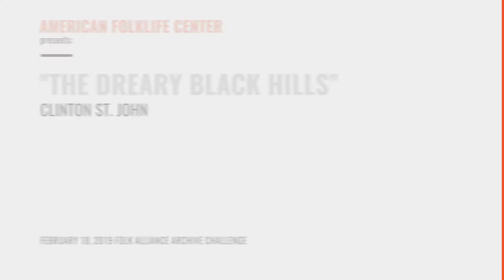"The Dreary Black Hills"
The American Folklife Center at the Library of Congress challenged musical artists to interpret material from its unparalleled archive of ethnographic recordings of traditional folk music. Artists were asked to put their own spin on these archival treasures, and to perform them at a special showcase during the Folk Alliance International conference in Montreal, Canada in 2019. The showcase was recorded for this webcast. This video features Alberta, Canada-based artist Clinton St. John performing the song "The Dreary Black Hills" from a field recording of Harry Stephens made by John Lomax in Dallas, Texas in 1942. John A. Lomax Texas Recordings, 1942 collection, AFC 1942/006.